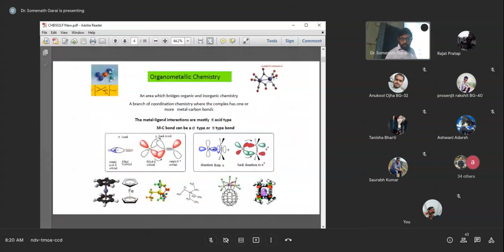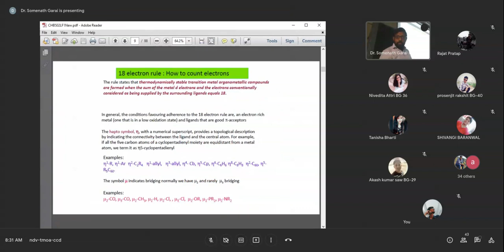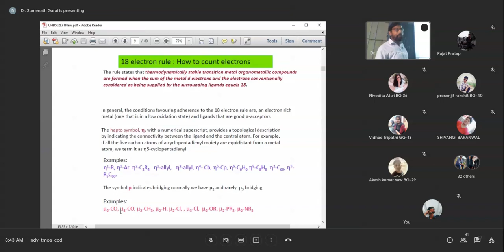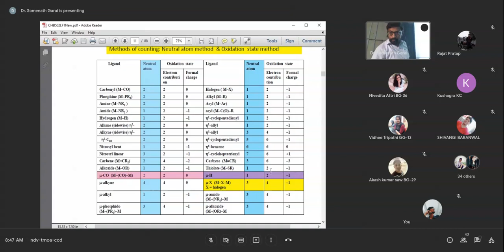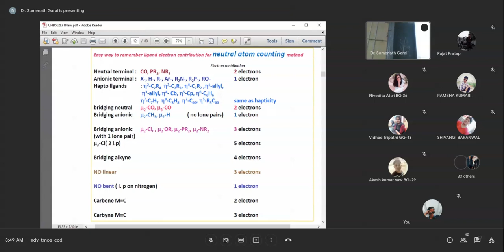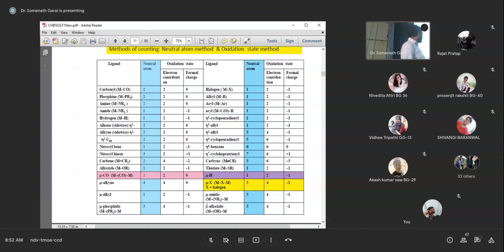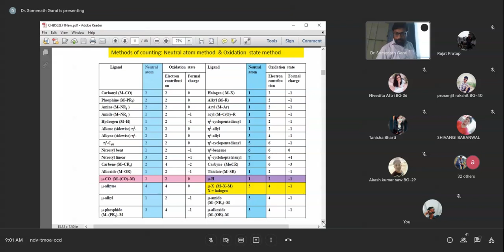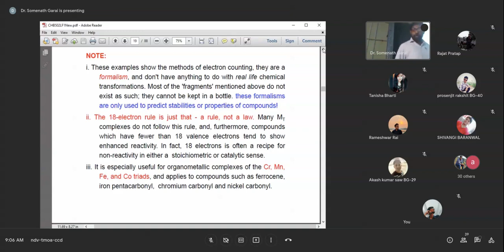Organometallic Chemistry [Excrept 2]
Prof. Somnath Garai